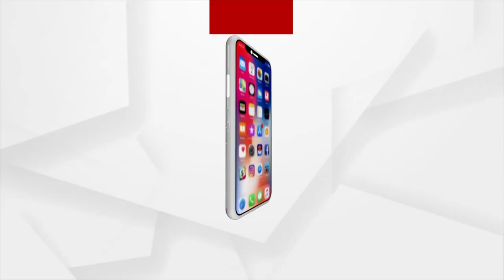ଏହି ମନ୍ଦିରକୁ ଆସନ୍ତି ଦ୍ରୌପଦୀ ମୁର୍ମୁ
ନୀଳଗିରିର ବାସୁଳୀ ମନ୍ଦିରର ଓ ରାଷ୍ଟ୍ରପତି ପ୍ରାର୍ଥୀ ଦ୍ରୌପଦୀ ମୁର୍ମୁଙ୍କ ସମ୍ପର୍କ ଅତି ନିବିଡ